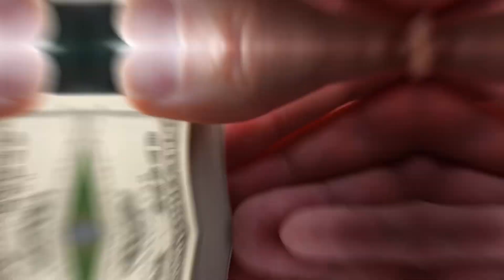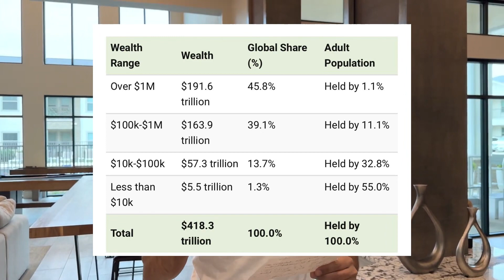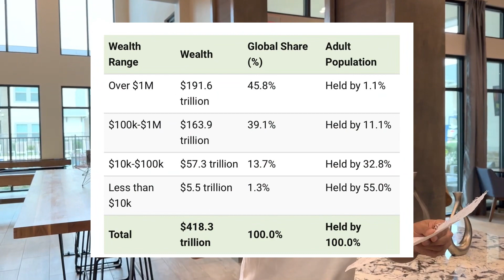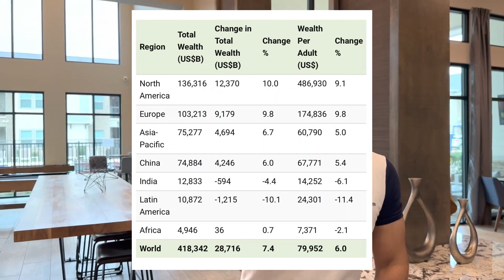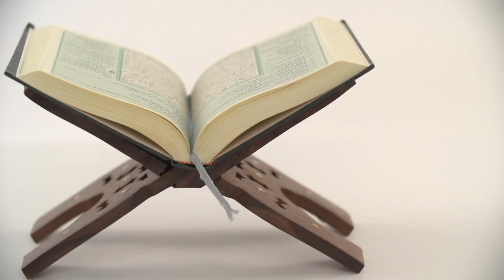Can Everybody be a Millionaire. Be careful with the information. discussion by Mustafa_Mirchawala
Can Everybody be a Millionaire. Be careful with the information of social media. discussion with facts and statistics by Mustafa_Mirchawala